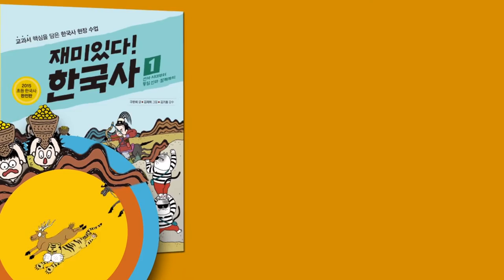재미있다! 한국사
단순 암기, 외우는 한국사는 그만!
재미있게 몸으로 기억하는 한국사

창비 / 전 6권 / 구완회 글 / 김재희, 심차섭 그림 / 2015년 10월 30일 출간

목차
재미있다! 한국사 1: 선사 시대부터 통일 신라·발해까지
재미있다! 한국사 2: 고려
재미있다! 한국사 3: 조선 전기
재미있다! 한국사 4: 조선 후기
재미있다! 한국사 5: 대한 제국과 일제 강점기
재미있다! 한국사 6: 대한민국

2015 초등 한국사 완전 정복
01. 핵심부터 쏙쏙! '유물, 유적, 인물' 중심의 역사책
02. 현장에서 몸으로 기억하는 역사책
80여 개의 역사 현장, 이해를 돕는 1000여 컷의 사진과 그림, 직접 눈으로 보고 몸으로 이해하는 새로운 역사 체험!
03. 쉽고, 재미있게 공부하는 역사책
부록 -한국사 마스터팩